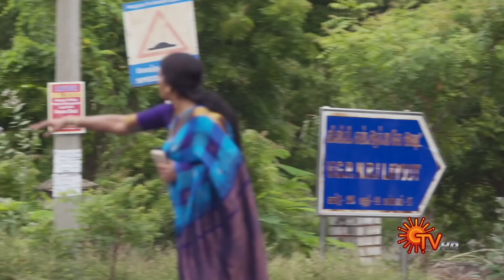Kannana Kanne - Ep 247 | 24 Aug 2021 | Sun TV Serial | Tamil Serial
Watch the latest Episode of popular Tamil Serial KannanaKanne that airs on Sun TV.